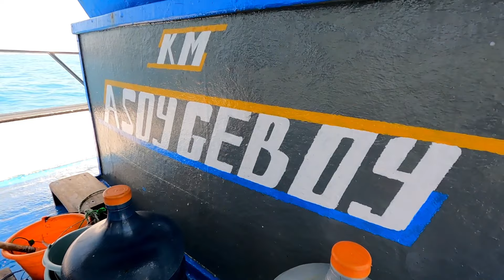Lengkunganny bikin nagih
Halo sahabat angler, mancing di laut memang seru banget, kita tidak tau ikam apa yang naik, tapi disitulah tantangannya…gimana caranya kita bisa berburu ikan target kita…yuk lamgsung saja ikut kita berburu ikan tenggiri..Salam strike!